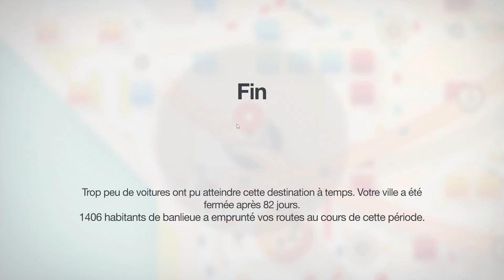Mini Motorways - défi - Los Angeles